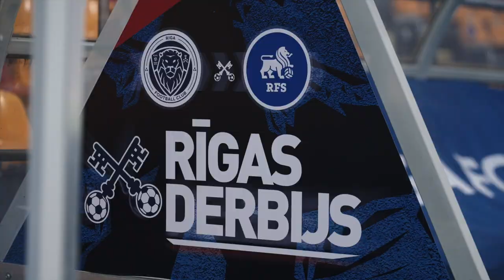INTERVIEW | Mikael Soisalo | Last training before derby